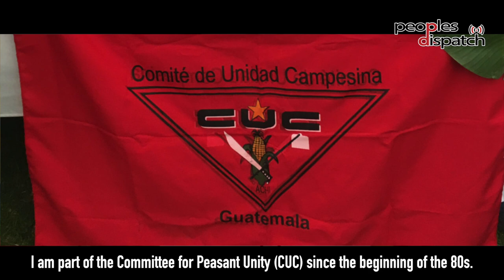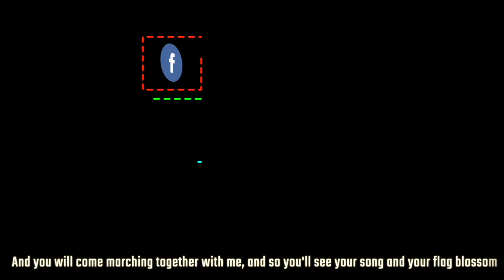Guatemalan Indigenous leader Daniel Pascual denounces political persecution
On January 14,  the legal process against Guatemalan Indigenous leader Daniel Pascual is set to begin. Pascual is accused of defamation, slander and injury by the son of a high-ranking military official and interior minister during the dictatorship of Ríos Montt. According to Pascual's organization the Committee for Peasant Unity -CUC- the charges are unfounded and in violation of the Constitution as well as several international conventions that Guatemala has ratified.
Due to his visible role in the defense of human rights and vulnerable communities in Guatemala, Pascual has long been subjected to a systematic campaign of attacks, threats, and intimidation by the Guatemalan right-wing and government entities, this baseless accusation is part of that.
Pascual and CUC call on organizations and individuals to stand in solidarity to denounce this clear case of criminalization.